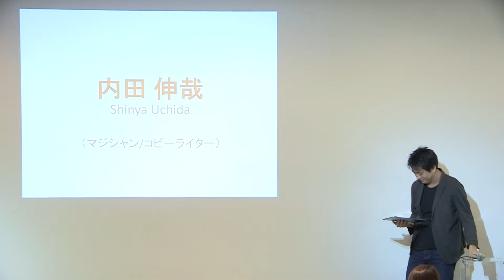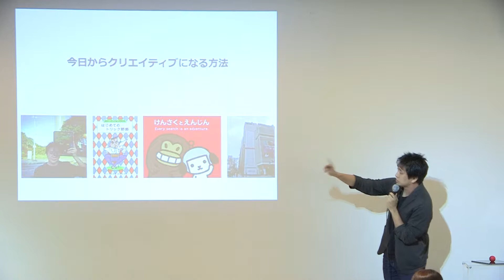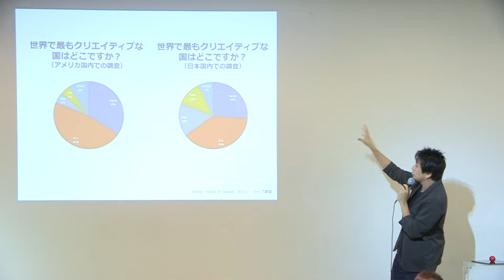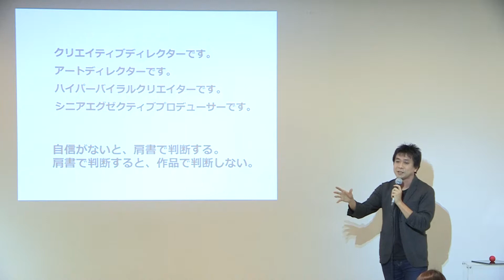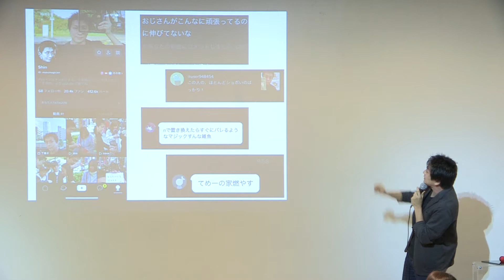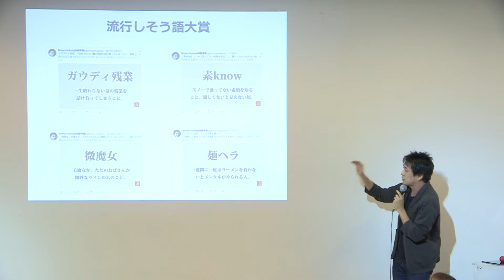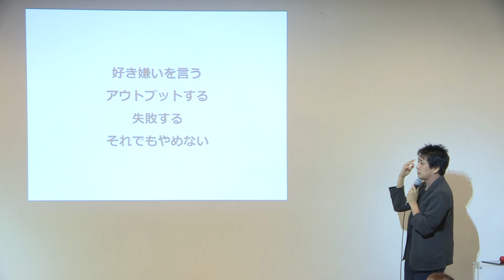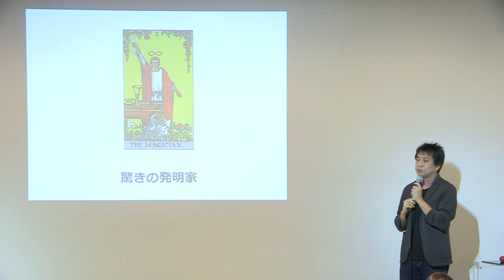[04/06]Vol.90_Shinya Uchida